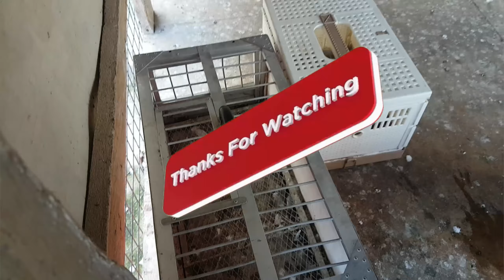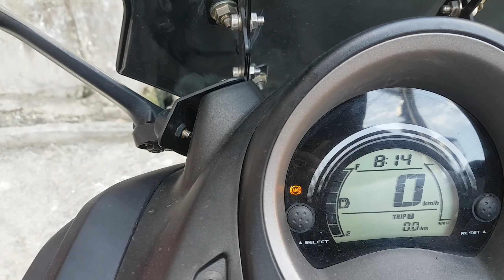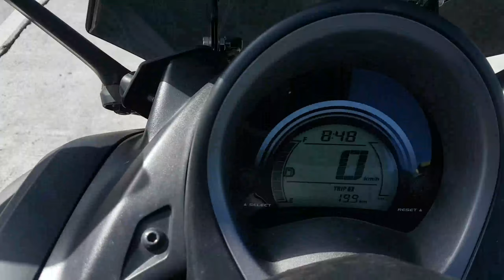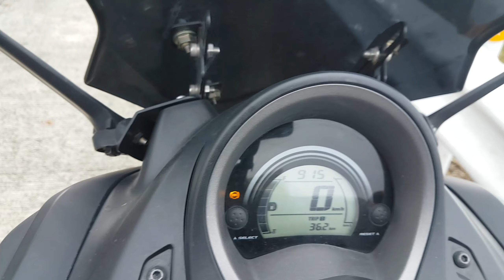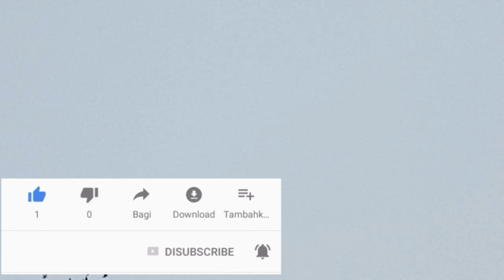Pigeon race training 2nd toss 35kms @tagaytay/Nasugbu batangas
Heto na guys ang ating 2nd toss ng ating south derby race alarcon loft team SDR 2020. Tagaytay/Nasugbu ang release point natin  .35 kms ang layo sa ating loft land dstance nasa 25 kms po sa air distance.

Tara samahan nyo ko sa naging kaganapan ng ating release at ng iba png naging pangyayare sa vlog nating ito.

Muli salamat sa Dios sa isa namang pagkakataon makapagbahagi sa inyo ng bagong video na ito and to Him be all the glory.

Pakilike na din mga videos share and comment na din para makapagkwentuhan na din tayo.